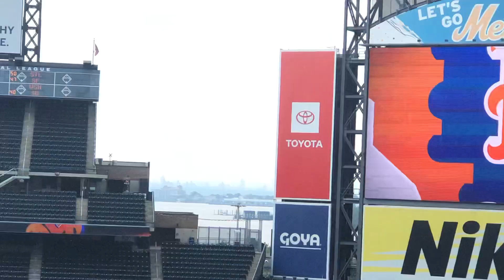Citifield before Tropical Storm Elsa hits Florida